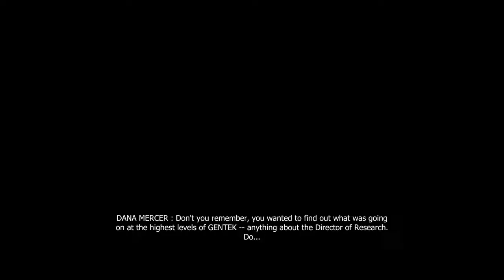Perfectly Normal | Prototype - Part 1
They don't suspect a thing.